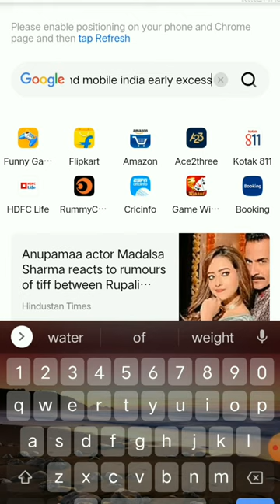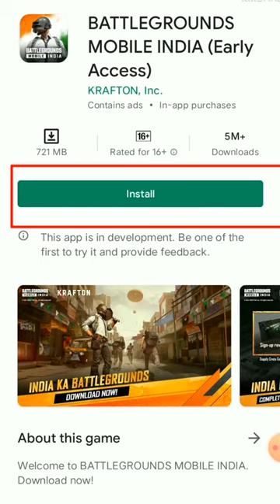How to download BGMI new version with proof || Skaly Gaming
Skaly TechZ

 {\ignore this/}